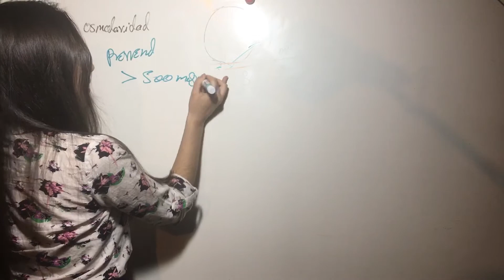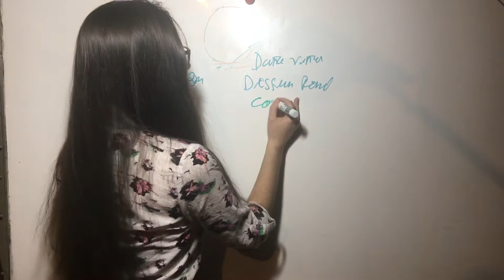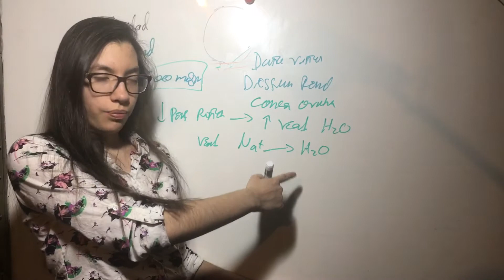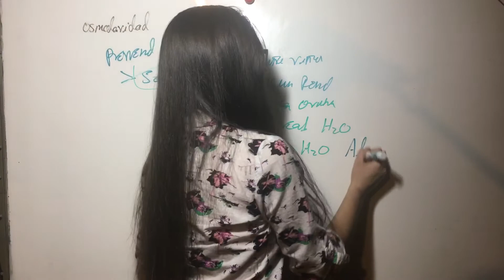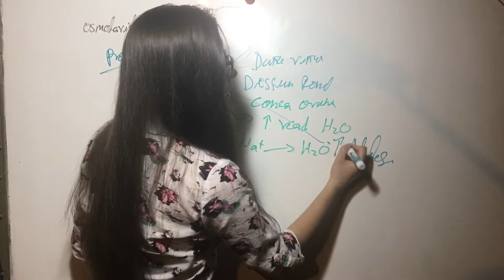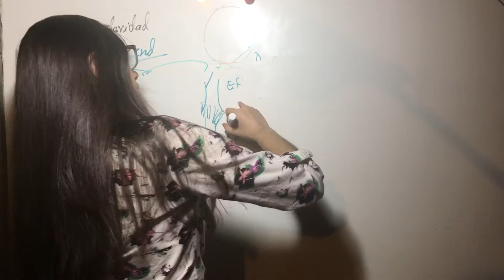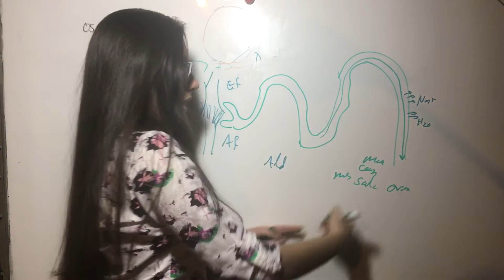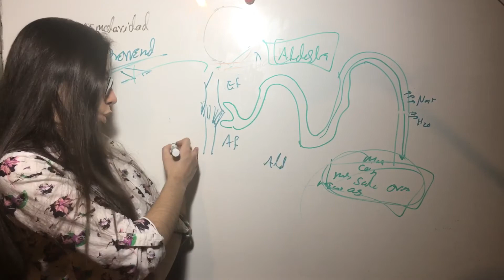Por Qué la Osmolaridad de la Orina en Falla Renal Aguda Prerrenal está Concentrada